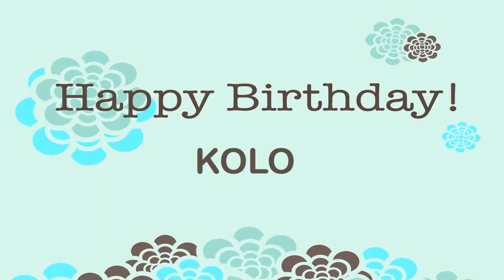Kolo Wishes & Mensajes